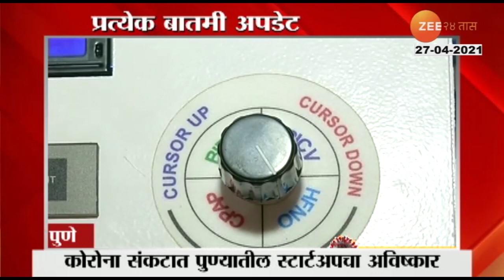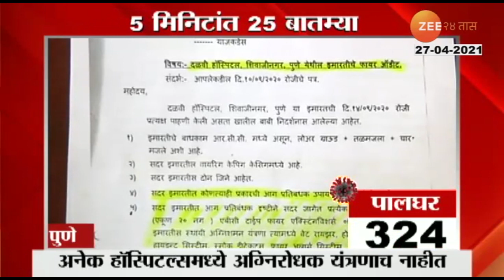Yavatmal_Vani_Unseasonal_Heavy_Rain_Causing_Damage_To_Crops